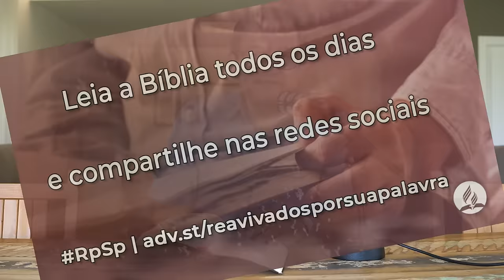Isaías 13 - Reavivados por sua Palavra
O orgulho não produz vida e prosperidade; pelo contrário, deixou desolada a próspera nação que era a Babilônia.